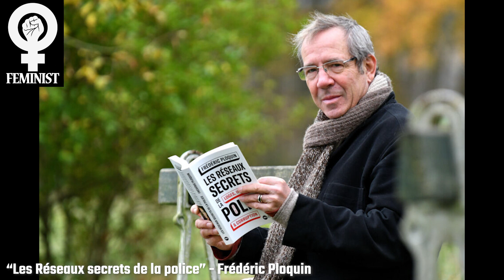Le lobby Féministe dans la Police et la Justice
La porte parole du ministère de l'intérieur est une femme : Camille Chaize,
La chef de la police est une femme : Agnès Thibault Lecuivre, directrice de L'IGPN (anciennement Marie-France Monéger).
Si on regarde bien, les femmes occupent la plupart des postes de pouvoir dans la Police.
- Pascale Dubois directrice des CRS,
- Stéphanie Cherbonnier directrice des Stup,
- Virginie BRUNNER directrice centrale de la sécurité publique,
- et la célèbre Martine Monteil,

femmes-interieur.fr